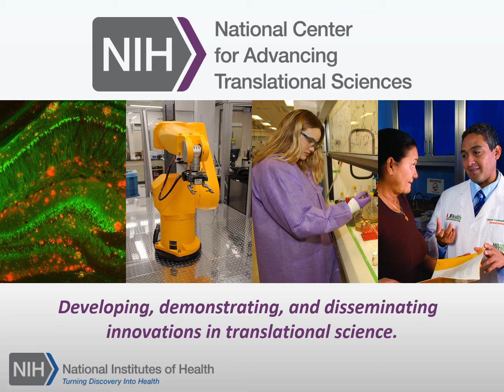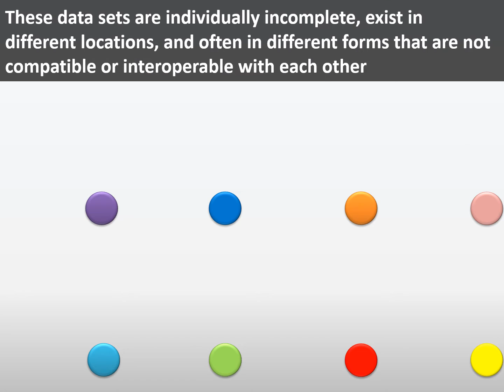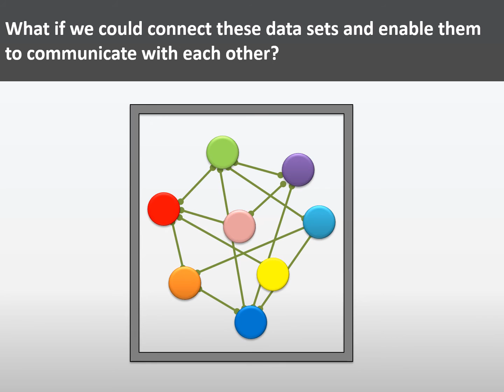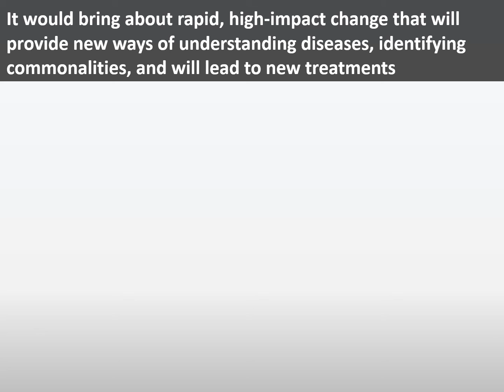NCATS Biomedical Data Translator Program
The Biomedical Data Translator program, supported through the Cures Acceleration Network, is designed to combine and connect various biomedical and health data sets to provide, for the first time, answers to questions that biomedical researchers and physicians have long sought.